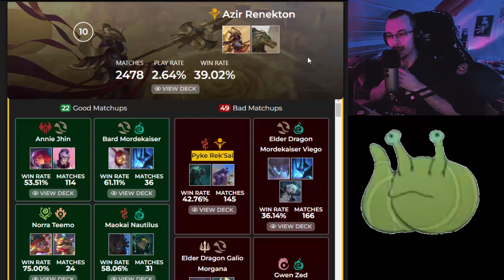Legends of Runeterra Patch 5.0 - AZIR RENEKTON SUN DISC IS BACK! (Standard)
七十五。

00:00 Intro
03:19 Game 1
13:54 Game 2
22:02 Game 3
26:53 Game 4
36:18 Game 5
48:19 Game 6
01:01:37 Deck Tech / Outro